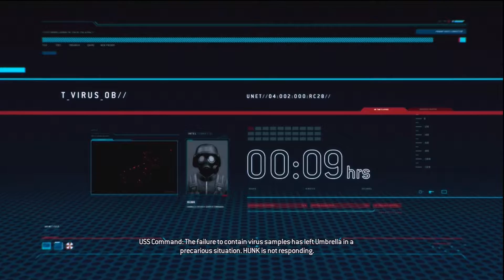Resident Evil: Operation Raccoon City (PS3) - 02 - Corruption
Princescyther dives head first into the world of Resident Evil once more.

I'm going to hopefully cover every level in the game including the DLC content.